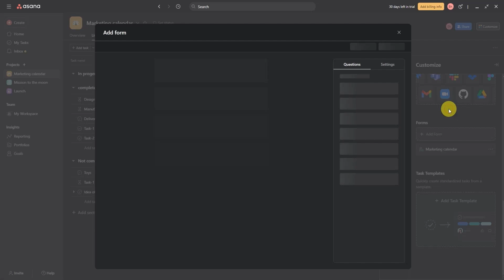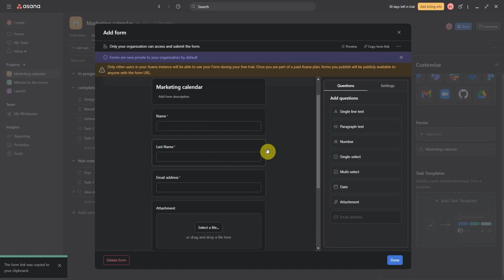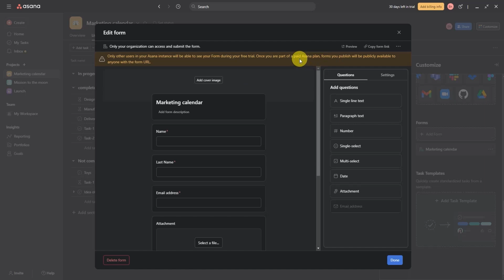How To Create Forms In Asana (SIMPLE!)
How To Create Forms In Asana. It’s a very easy tutorial, I will explain everything to you step by step.